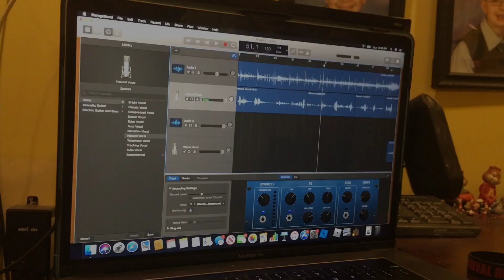Top 5 Nintendo Consoles!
Here are my top 5 Nintendo consoles!
What are your favorite Nintendo consoles?